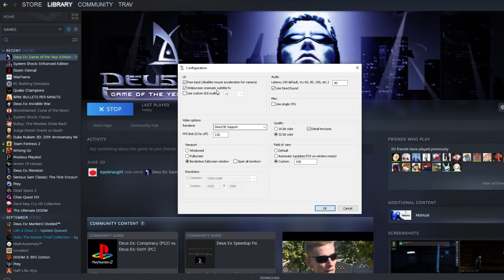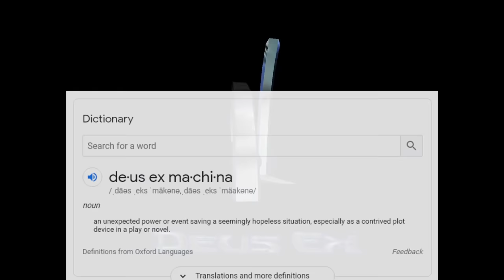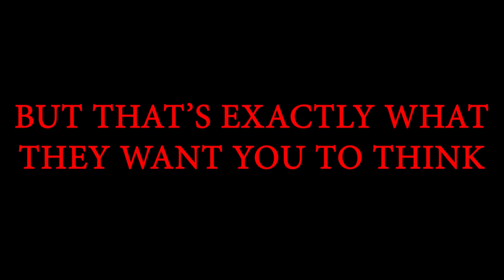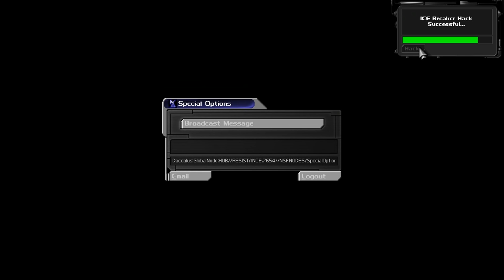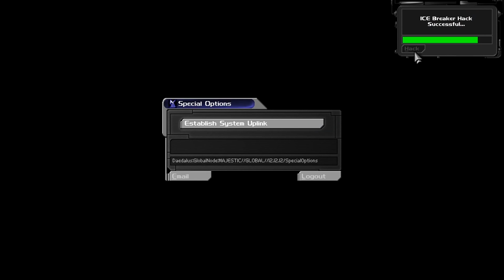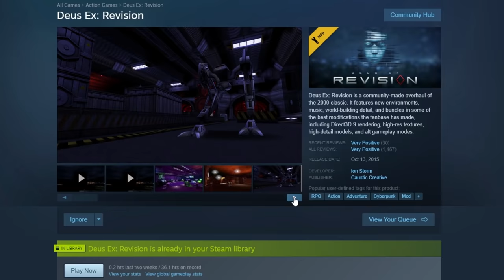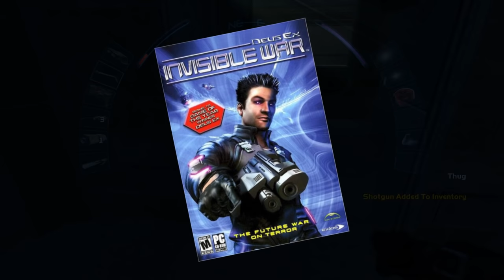Deus Ex is Perfect | Trav Guy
Deus Ex, a near perfect game that I haven't shut up about since the conception of this channel, but what is it? Imagine every crazy conspiracy theory you've heard, and a universe where it's all true.

DEUS EX SOUNTRACK
Main Title
Intro Sequence
Liberty Island - Conversation
UNATCO - Ambient
NYC Streets - Ambient
NYC Streets - Combat
NYC Bar - Ambient
Lebedev's Airfield - Ambient
Lebedev's Airfield - Conversation
Lebedev's Airfield - Outtro
Majestic 12 Labs - Ambient
Enemy Within - Combat
Hong Kong Helipad - Ambient
The Synapse - Ambient
The Synapse - Conversation
Desolation - Combat
VersaLife - Conversation
Paris Streets - Ambient
Paris Streets - Conversation
DuClare Chateau - Ambient
DuClare Chateau - Conversation
The Nothing - Unknown
OceanLab 1 - Outtro
Ending 1
Ending 2
Ending 3
The Illuminati
Deus Ex - Main Theme (Live orchestral version)

Sono Chino Sadame

0:00 Introduction
5:41 Part 1: The "Tutorial"
8:36 Part 2: Liberty Island
14:55 Part 3: New York
19:27 Part 4: The Mole People
31:34 Part 5: Betrayal
39:10 Part 6: Hong Kong
50:00 Part 7: Paris
58:31 Part 8: Area 51
1:05:51 The Endings
1:09:15 Ports, Mods, and a lasting Legacy